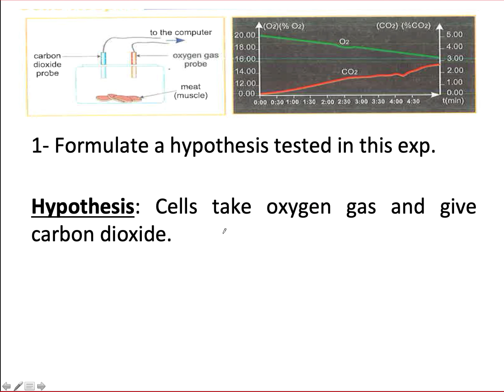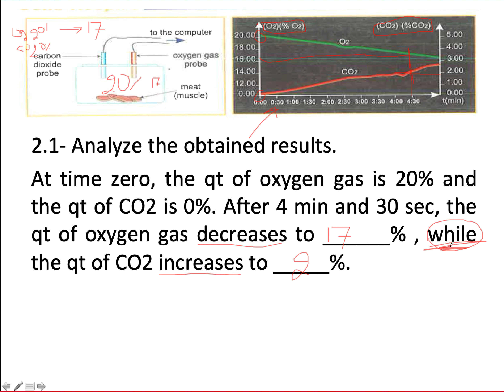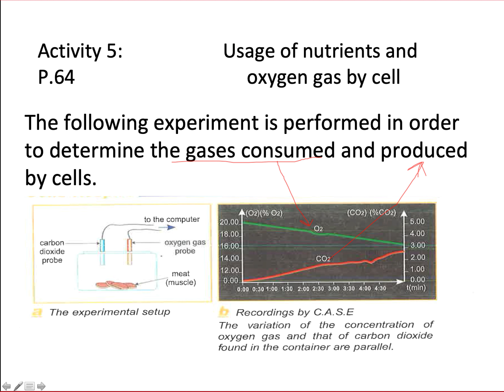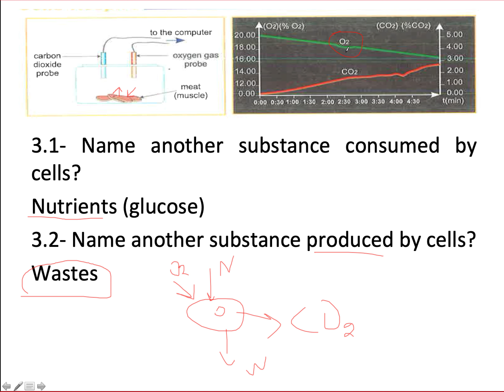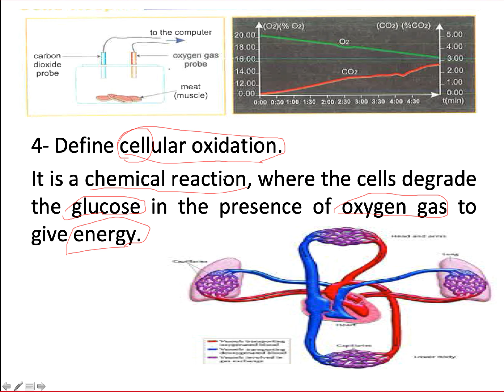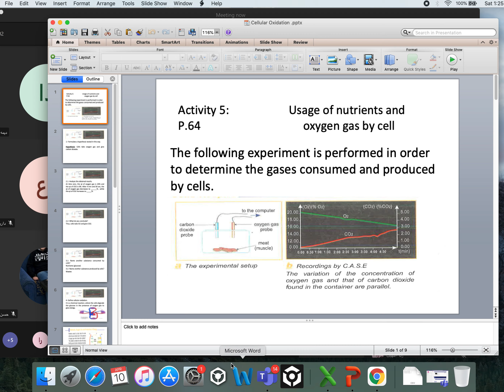Grade 9 Cellular oxidation